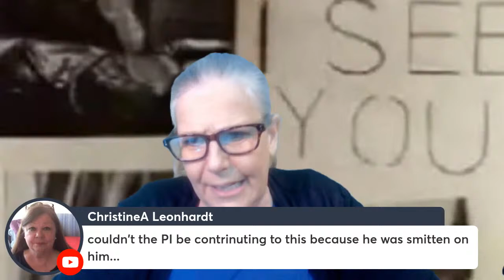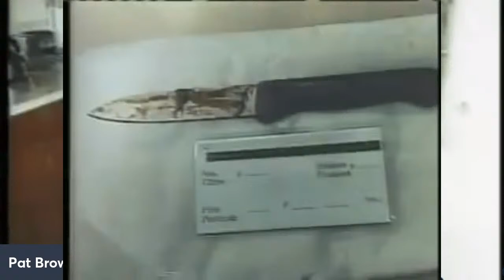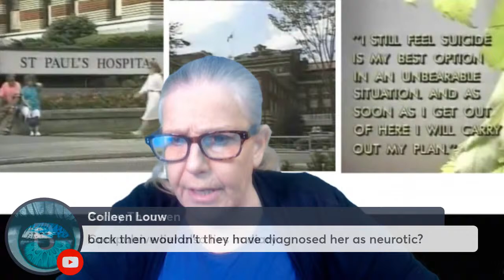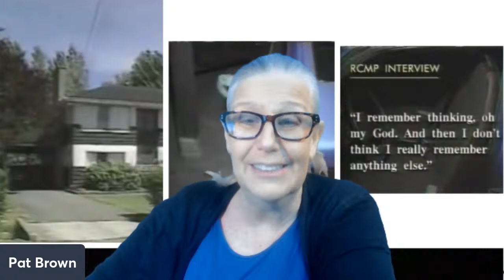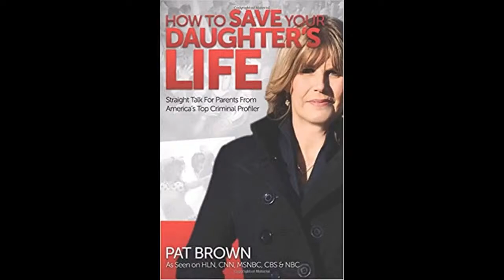Cindy James: Munchausen's or Murder?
In June 1989 in Vancouver, British Columbia, Cindy James, a forty-four-year-old nurse was found drugged, bound and strangled in a yard of an abandoned house. It would seem she had been murdered by a person she had claimed for years was stalking her and who the police had spent many hours investigating.

But, was she murdered? Or was there never a stalker and she staged a bizarre crime scene as a murder? If she did, did she intend to die or was it an accident when she overdid the act? Or was it a fanciful suicide?

Unsolved to this day and very much discussed in shows and podcasts, I will attempt to clarify the evidence - physical and behavioral - and determine was actually happened to this woman to determine if she exhibited Munchausen Syndrome or someone really stalked and killed her.

You can also support Profiling with Pat Brown by getting a great book from Amazon!

And my book on serial killers! KILLING FOR SPORT.